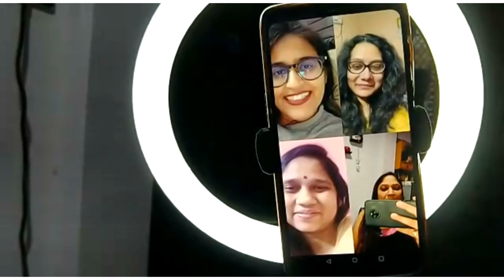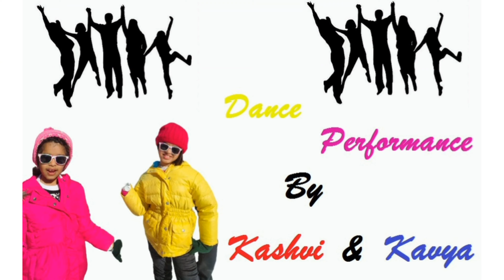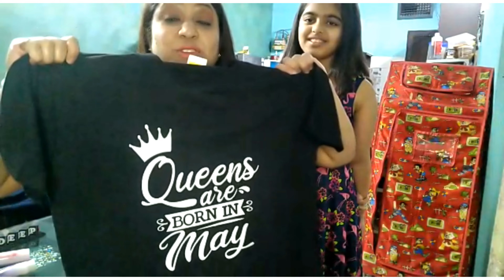Randeep kaur ka Birthday celebrations with family in lockdown 🎉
Thanks Everyone for your blessings on my birthday, it's means alot.